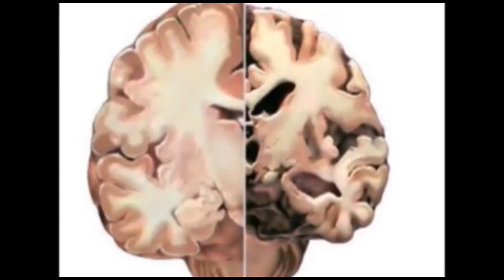ಪತ್ರಕರ್ತರು ನಿಷ್ಠೆಯಿಂದ ಕಾರ್ಯನಿರ್ವಹಿಸಿ ಉಸ್ಮಾನ್ ಪಟೇಲ